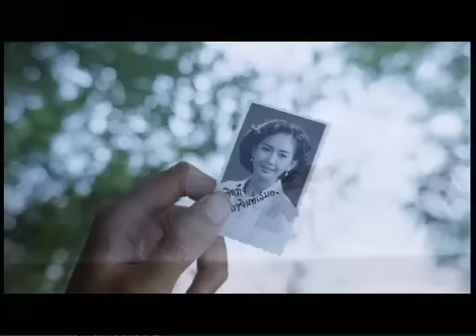Top 5 ซีนหนังสุด "หวาน" จาก GTH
Top 5 ซีนหนังสุด "หวาน" จากค่ายหนังอารมณ์ดี GTH
ใครคิดว่าตัวเองมีไอเดียทำคลิปได้ "หวาน" กว่านี้
รีบทำคลิปหวาน ความยาวไม่เกิน 1 นาที ร่วมสนุกกับกิจกรรม
"i-mobile i-style หวาน-เจ็บ-ขำ Clip Contest"
ลุ้นรับ Smart Phone จาก i-mobile ทุกสัปดาห์
และเงินรางวัลมูลค่ารวมกว่า 200,000 บาท !!

รายละเอียดกิจกรรมและร่วมสนุก คลิ๊ก :